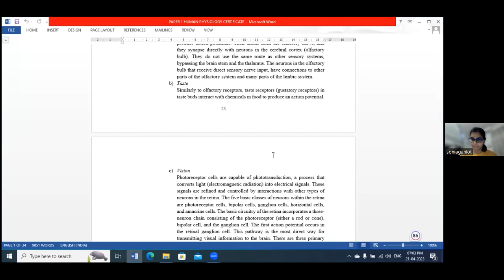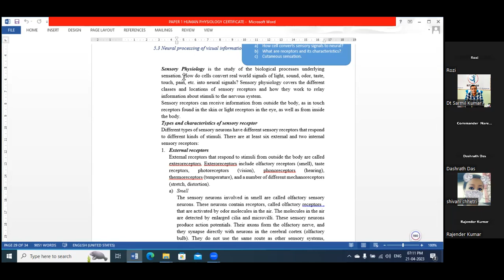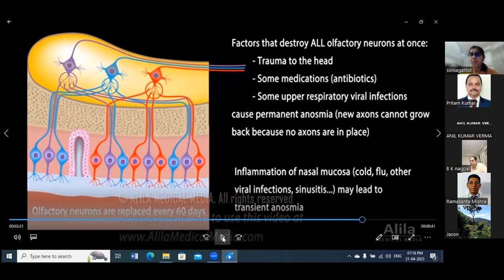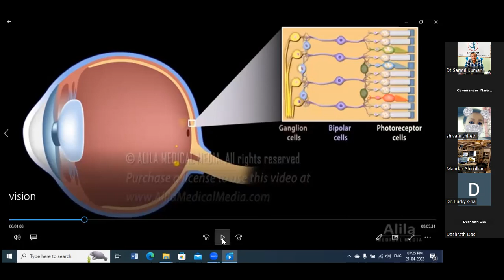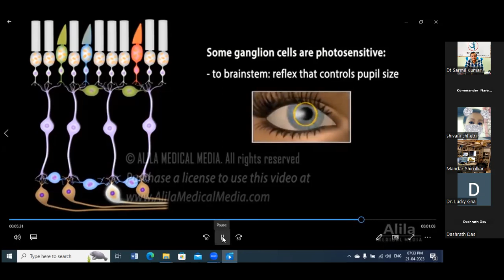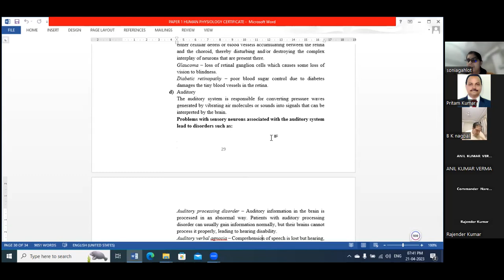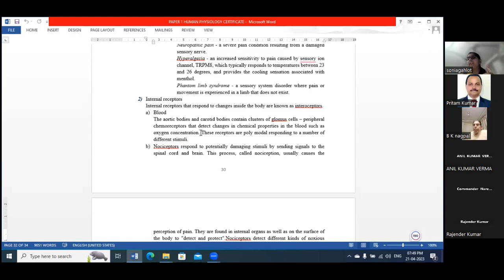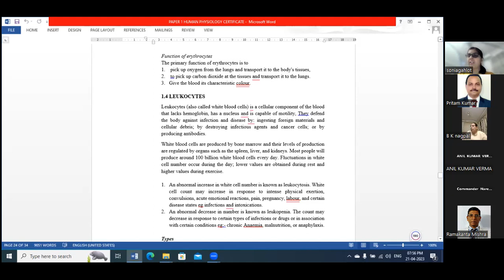ZYROPATHY Certificate Lecture -9, April 21st, 2023